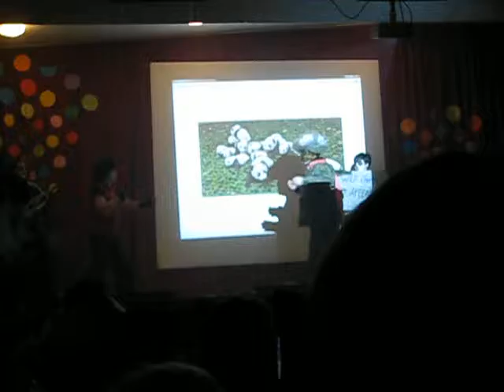Gakkon 3 - cosplay 7 - Panda's (OC)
Jeśli wiecie kto jako kto występuje możecie podać w komentarzu! :)
Scenki numeruje w takiej kolejności w jakiej są one na aparacie.

Gakkon 3
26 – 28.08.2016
Łódź Poland